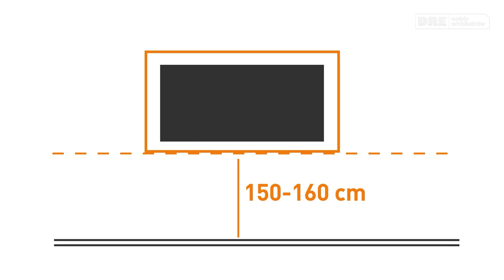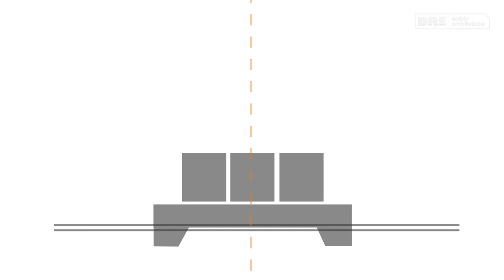Domowa galeria zdjęć lub obrazów [Poradnik Wnętrzarski]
Jak powiesić obraz lub obrazy, by tworzyły piękną kompozycję w naszych wnętrzach? Na jakiej wysokości powiesić ramkę? Jak ułożyć na ścianie obrazy różnej wielkości? Te pytania mogą się pojawić, gdy wymarzymy sobie w mieszkaniu domową galerię. Odpowiedzi na nie udzielają w naszym wideoporadniku Beata Kwiatkowska i Joanna Real-Studzińska, projektantki wnętrz i ambasadorki marki DRE.

Chcesz dowiedzieć się więcej o drzwiach i urządzaniu wnętrz?